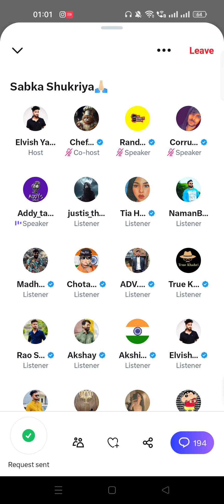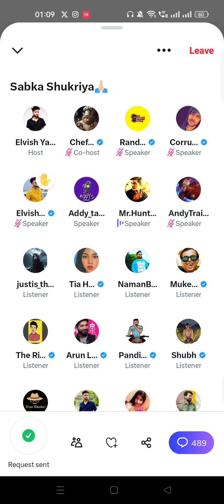Elvish yadav 🥰share experience x space part 1